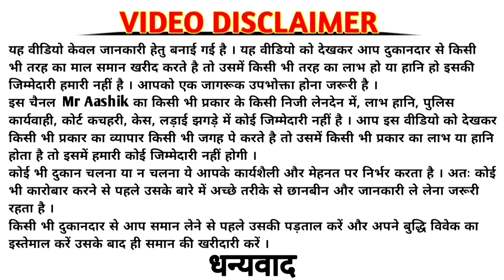कपड़ा का दुकान करना है तो सबसे पहले ये जान ले।। How much fabric needed to sew these dress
Kaun sa dress banwane me kitna kapada lagega
Naya dukandari karna hai kapda ka
Kapada kaise beche
Kitna kapada dena chahiye kisi dress ko silwane me
Kaun sa business achha chalega 2024 me
New fabric shop business ideas
Viral kurta
Viral lahanga
Viral saree
New design sarees
Mr aashik
Mr aashiq
Aashik new video